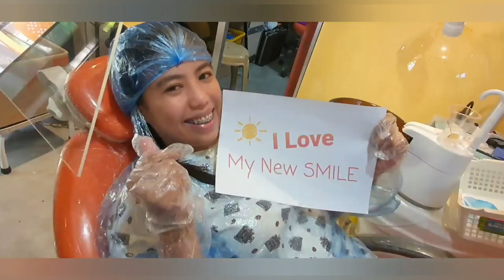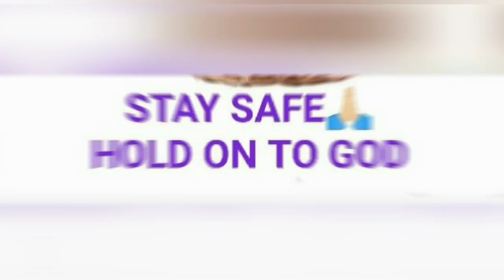PAIN UNDER THE BRIDGE / JACKET CROWN AND FIXED BRIDGE POST DENTAL PAIN